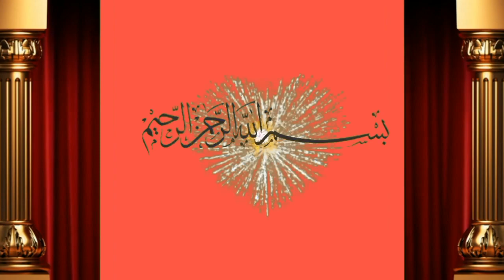jori pure sahiwal ki taza sui for sale by shah M.